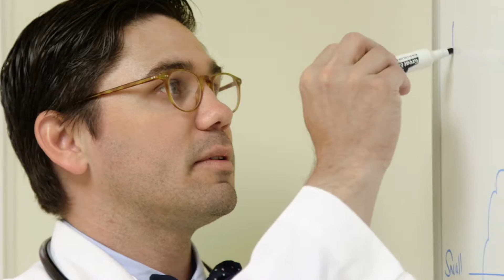Get to Know Dr. Russell Cameron